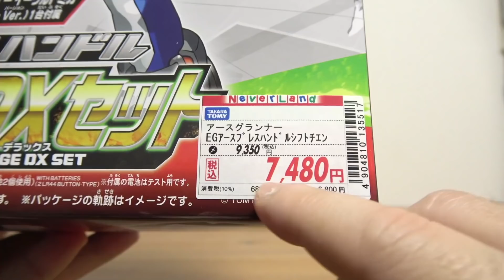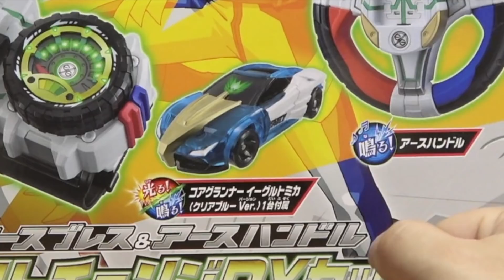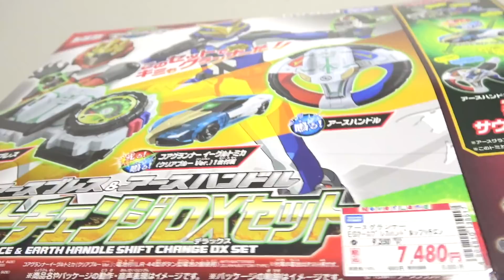トミカで変身出来る時がキター！トミカ絆合体 アースグランナー アースブレス & コアグランナー イーグルトミカ クリアブルーVer 変身必殺技音声☆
手洗いをしっかりしましょう！

13歳以下の方がご視聴される際は保護者の方とご一緒にご覧ください。

トミカ絆合体アースグランナー